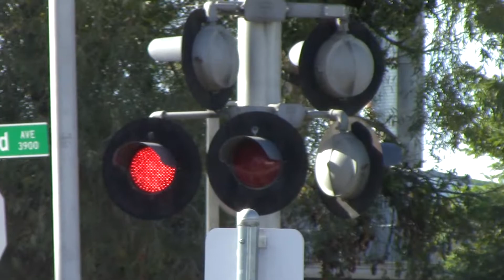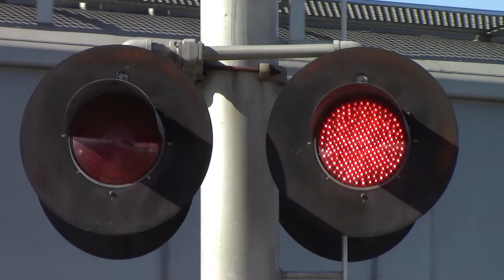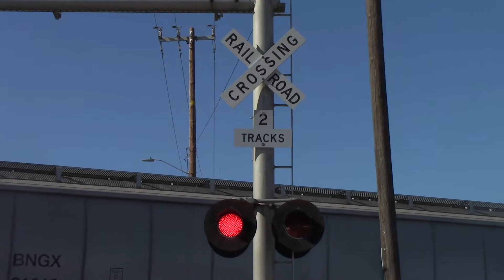14th Avenue Grade Crossing, UP 7214 Grain Train South, Sacramento CA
Southbound Union Pacific manifest freight train on the UP Fresno Subdivision passing the 14th Ave railroad crossing with UP 7214 and UP 7088 as the head and the DPU UP 6589 after meeting an Amtrak train.

Crossing Info:
14th Avenue and Railroad Avenue, Sacramento California.
Quiet Zone
Crossing owned and maintained by Union Pacific Railroad. Bells ring till gates rise.

-- Older Style Harmon Cantilever Signal Right
Bell: Safetran Type 1 Electronic Bell
Lights: 4 pairs of 12x24 inch Older Harmon Lights with 12 inch Union Pacific LEDs
Brackets: Older Harmon Brackets
- Cantilevers Gated Mast
Gate Lights: Progress Rail LEDs
Counterweight Arms: WABCO
Mechanism: WABCO Modal 75
Base: WABCO

-- Older Style Harmon Cantilever Signal Left
Bell: Griswold Mechanical Bell
- Cantilevers Gated Mast
Gate Lights: Union Pacific LEDs
Counterweight Arms: WABCO
Base: WABCO